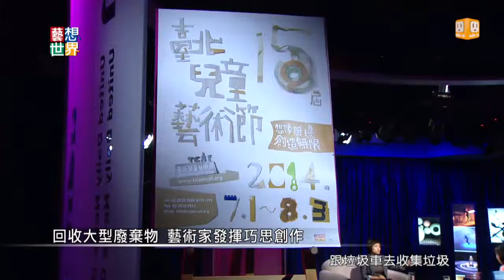20140715《藝想世界》訪談《兒童藝術節》副總監 劉麗婷 Part1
第15屆台北兒童藝術節，除了71場免費的，
社區及戶外大型演出之外，總計還有十檔國內外的售票展演，
其中法國電木劇團，帶來兩檔一人分飾多角的作品，
《白浪滔滔》《神偷妙賊》；
蘇格蘭劇團則帶來作品《白》要獻給二到五歲，學齡前的小朋友
今天節目中邀請副總監劉麗婷，跟我們聊聊魔力十足的兒童藝術。